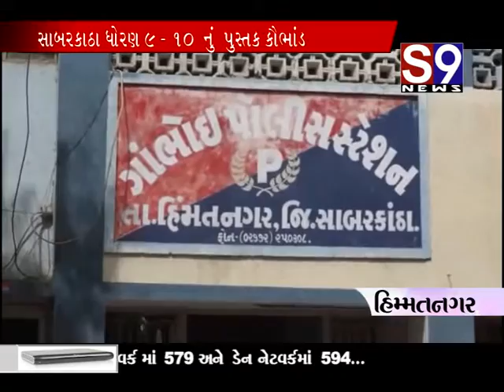Himmatnagar Pustak Kobhand